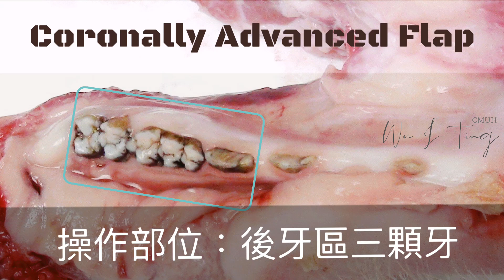切翻縫-5 Coronally advanced flap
Coronally advanced flap技巧
1.必要時進行vertical incision
2.  Full-thickness flap翻過mucogingival junction
3. Pouch preparation製作一個口袋深度
4. Periosteal releasing incision：給予flap張力，第一刀切在MGJ下方5 mm左右位置
5.（必要時）第二、三刀切在近心、遠心butt joint位置，與外側vertical incision相連結
6.（必要時）利用刀片掃除堅韌的纖維（debundle）
7. 利用骨剝輕拉輕刮，分離骨膜與下方結締組織交界（elastic separation）